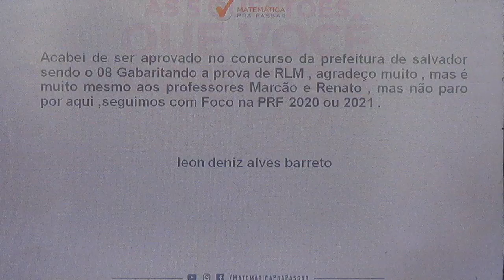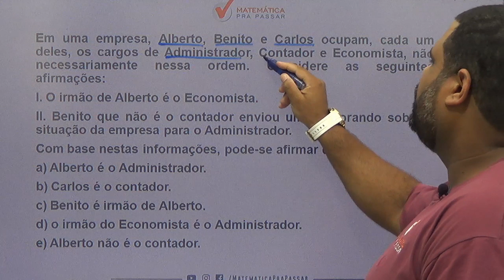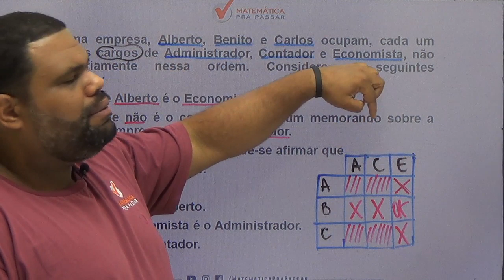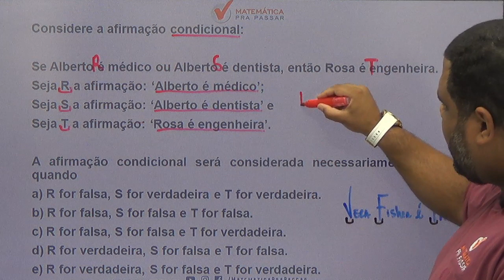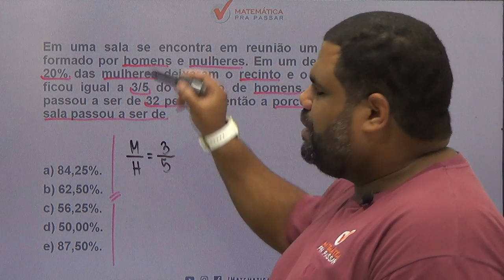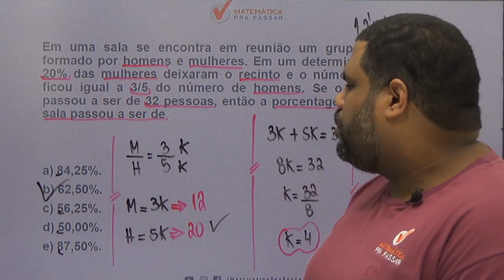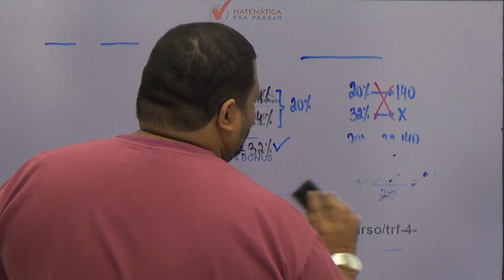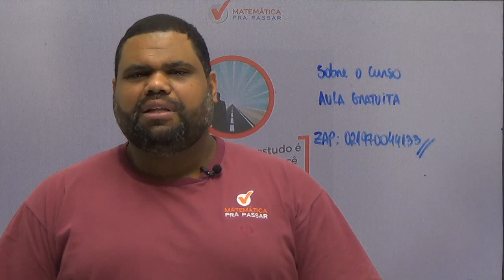CONCURSO TRF 4[ BANCA FCC] : AS 5 QUESTÕES QUE VOCÊ PRECISA SABER PARA O TRF 4.[2019]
Saiu o edital do TRF 4 e nosso professor, MARCÃO, de forma rápida e simples mostra o que você deve estudar para arrebentar em Raciocínio Lógico Matemático nessa prova e transformar a história da sua vida.